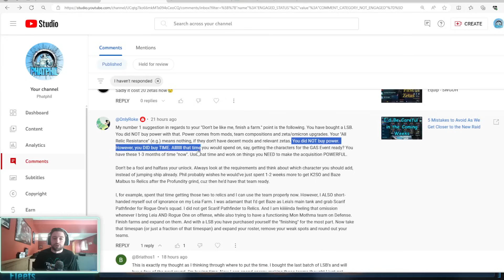Is It Worth Farming Older Journey Guide Toons Still? Better to Wait for Light Speed Bundles Instead?